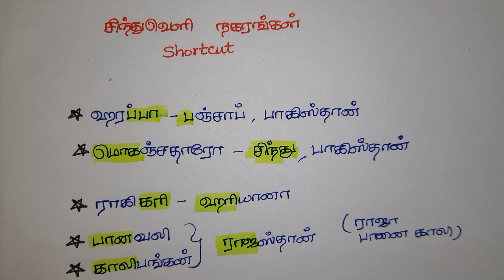சிந்துவெளி நகரங்கள் shortcut /good evening history 14 / important history shortcut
good evening history
history shortcut
This video is helpful for the aspirants who are preparing for competative exams Tnpsc/Tnusrb/Tntet/Rrb/ibps